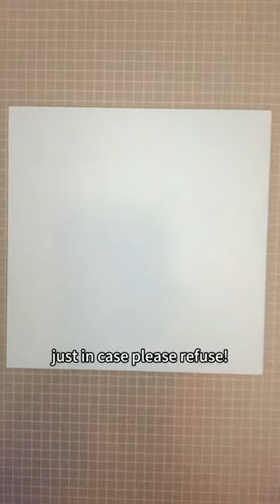Purebred Dogs VS Adopted Dogs👀